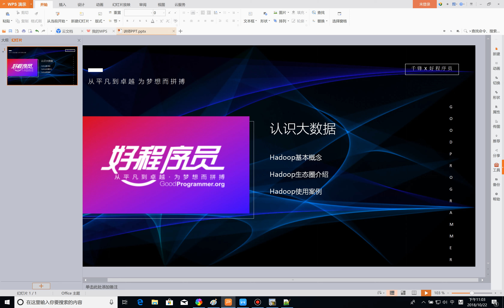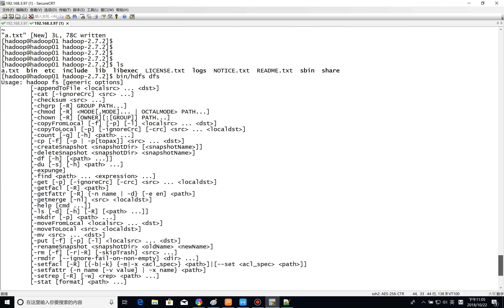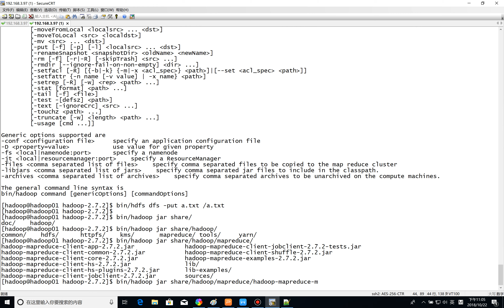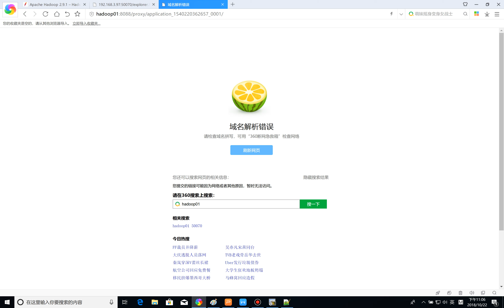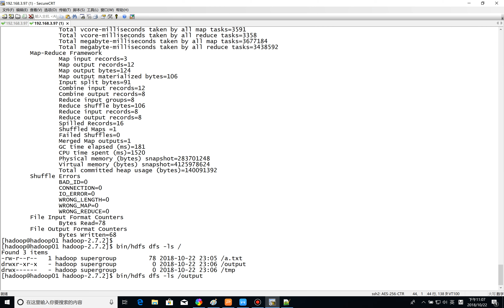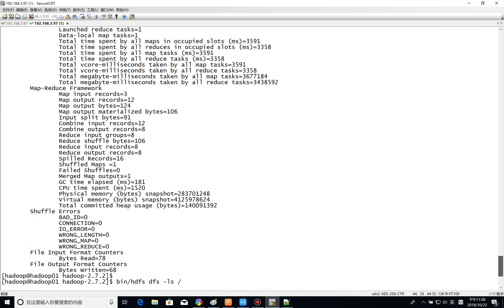6Hadoop入门示例wordcount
【千锋】2019大数据初识与职业发展（6集）
课程介绍
本课程介绍了大数据中hadoop的基本概念与生态体系，以及在企业中的案例应用。最后搭建一个Hadoop环境，并且展示Hadoop如何进行文分析与统计。